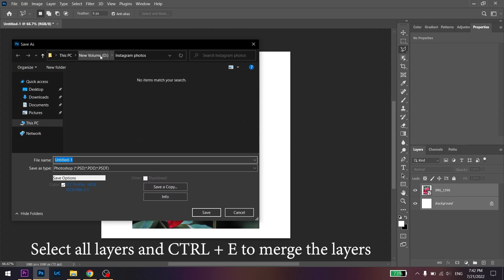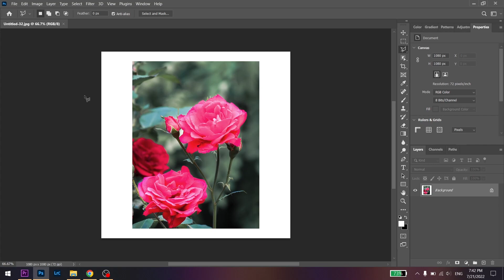Set canvas in Photoshop for Instagram